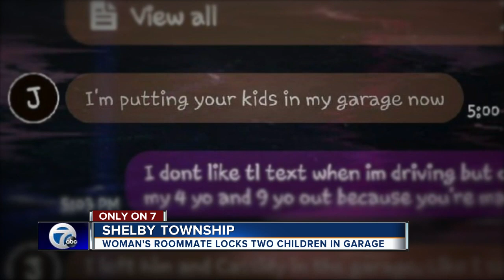Angry Shelby Township woman locks roommate's children in garage and leaves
A Shelby Township woman who was upset that her roommate had not returned home by 5 p.m., locked the roommate's children in her garage and left.